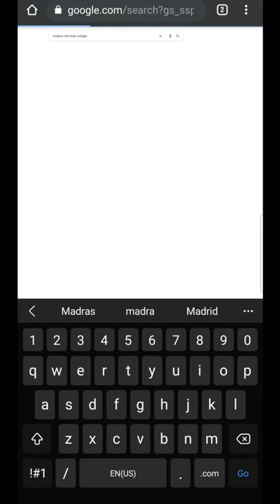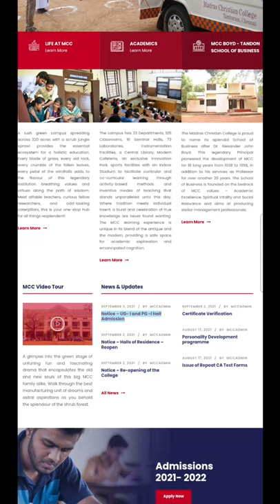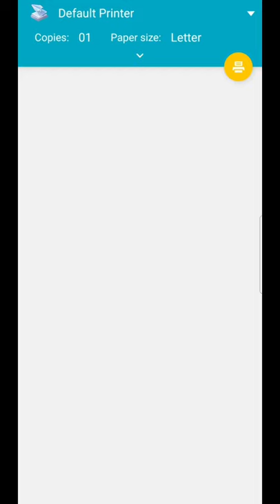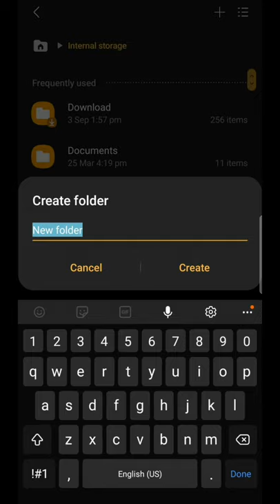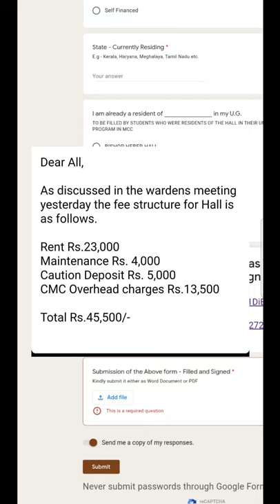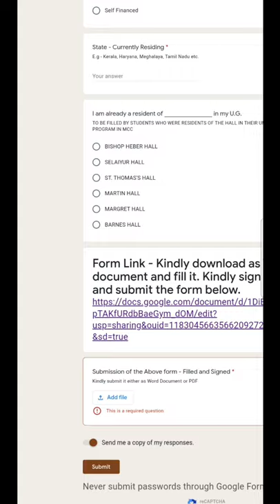How to apply Halls (Hostel) in Madras christian college